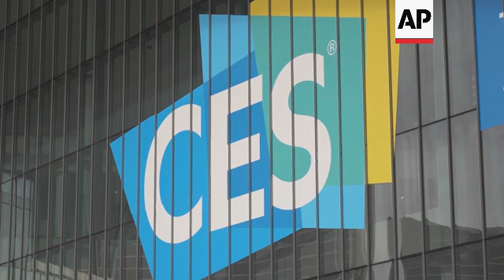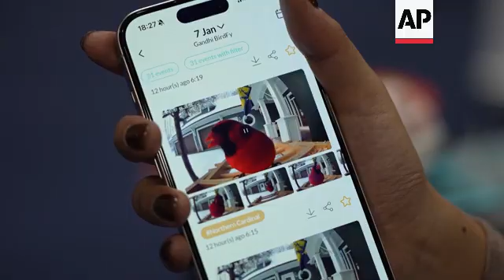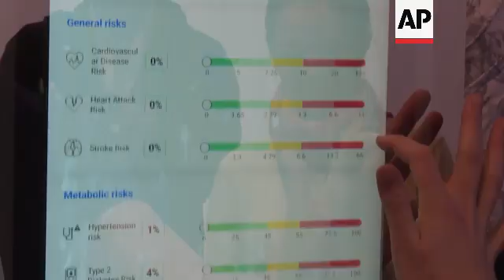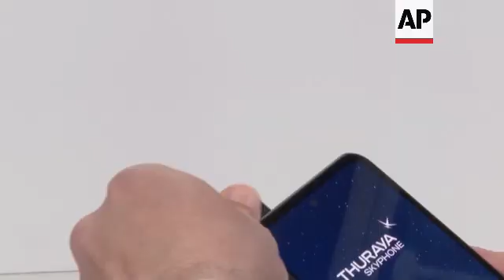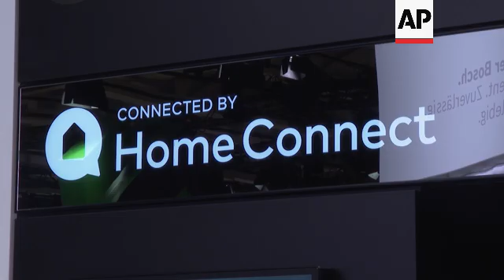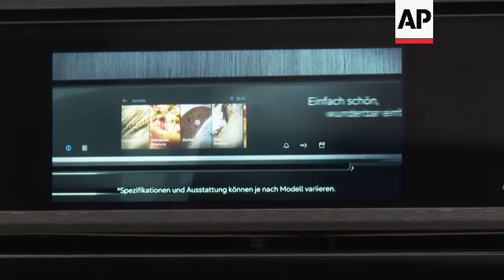Transparent TVs and eye tracking cell phones - top tech of 2024 ++REPLAY++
WORLD TECHNOLOGY REVIEW 2024

RESTRICTION SUMMARY:

LENGTH: 9:32

ASSOCIATED PRESS
ARCHIVE: 4471596

1. Close of “Welcome to Fabulous Las Vegas” sign

ASSOCIATED PRESS
ARCHIVE: 4471691

2. Exterior of venue for CES tech trade show
3. Pull focus of CES sign

ASSOCIATED PRESS
ARCHIVE: 4471754

4. Various of LG Signature OLED T transparent TV

ASSOCIATED PRESS
ARCHIVE: 4471953

5. Pan left of Samsung Display concept foldable smartphones on display at CES technology show
6. Various of product demonstrator dropping basketball on OLED display
7. SOUNDBITE (English) Chirag Shah, Senior Director, marketing & business development, Samsung Display
"What we have been able to achieve is the highest military standards. From temperature shocks like high 60 degrees to -20, acceleration, drop test, as well as icing to make sure that the user is confident that the OLED foldable display that you buy is going to be perfect no matter what the user scenario is.”

ASSOCIATED PRESS
ARCHIVE: 4471740

8. Various of Birdfy AI-powered bird feeder
9. Various of Prima Shi, marketing director, Netvue, demonstrating Birdfy app, showing bird feeder videos
10. Various of Flappie intelligent cat flap which scans face of pet using AI and does not open flap if it detects animal is carrying prey it has caught

ASSOCIATED PRESS
ARCHIVE: 4472385

11. Various of Lindsay Brennan, senior marketing specialist, Nuralogix Corporation, using Anura Magic Mirror, which takes video selfies to analyze health metrics
12. SOUNDBITE (English) Lindsay Brennan, senior marketing specialist, Nuralogix Corporation:
"We take a 30 second selfie video, and we actually analyze the blood flow patterns underneath the skin to output vital signs and health measurements. So 30 seconds and we're able to capture quite a lot of information."

ASSOCIATED PRESS
ARCHIVE: 4472394

13. Various of Handwrytten robot writing note
14. Various of note, composed by generative AI and written by robotic arm

ASSOCIATED PRESS
ARCHIVE:  4480075
Barcelona, Spain – 25 February 2024

15. Pan from car to woman holding Honor Magic 6 Pro smartphone
16. Close of phone, app displaying car icons and task bar reading (English) ‘Engine Start” processing
17. Various of car driving forward
18. SOUNDBITE (English) Professor James Brighton, automotive engineer:
"This is clearly not really the future of driving, but it's more a fun concept to investigate some of the possibilities around eye tracking technology and how users can interface with the car. We're not suggesting that you would remote control with the car while you are looking at a mobile device."

ASSOCIATED PRESS
ARCHIVE: 4480245
Barcelona, Spain – 26 February 2024

19. Various of Motorola and Lenovo adaptive display concept mobile, a bendy mobile phone
20. Various of ZTE Nubia Music phone which includes a high quality speaker
21. Various of Sulaiman Al Ali, CEO, Thuraya, demonstrating Skyphone, which allows cell phone network and satellite coverage on one device
22. Various of Al Ali extending antenna from phone

ASSOCIATED PRESS
ARCHIVE: 4480096
Barcelona, Spain – 24 February 2024

23. Mid of Lenovo ThinkBook Transparent Display Laptop, a concept device
24. Tilt up of image of bird flying across screen
25. Various of laptop, sunflowers seen through screen behind laptop

ASSOCIATED PRESS